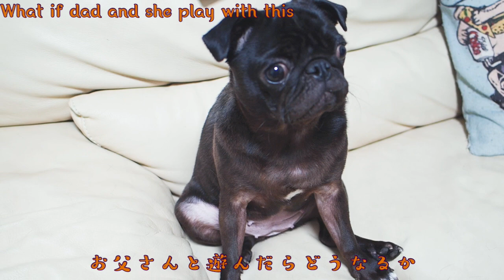まるで本物のような鳴き声のするおもちゃに大満足の黒パグなる。A black pug that is happy with toys that make real sounds.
黒パグなる♀１歳と暮らしています。お留守番中に寂しくないよう新しい仲間を用意しました。
動画にしていない可愛い日常の様子もupしています♪

　オープニングを描いて頂いた　らーはー さんです
Instagram　Instagram.com/rahacha